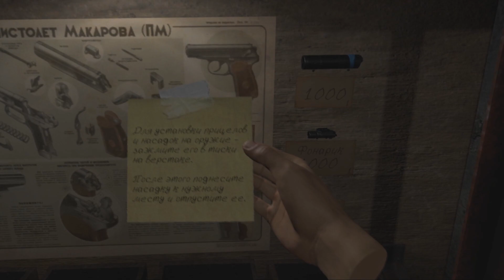Paradox of Hope VR - Первый рейд